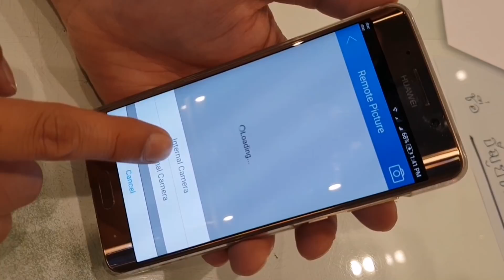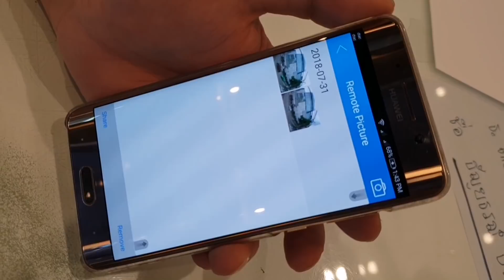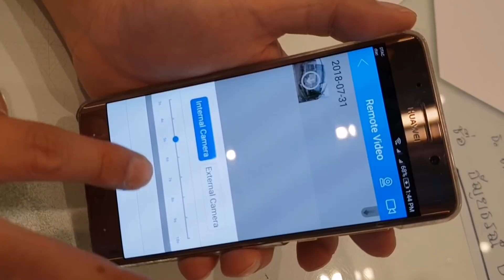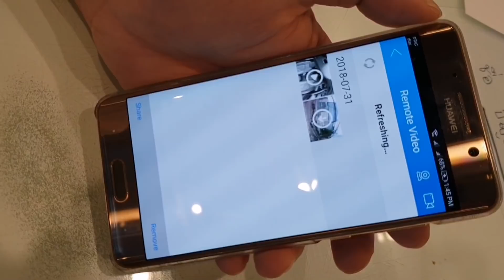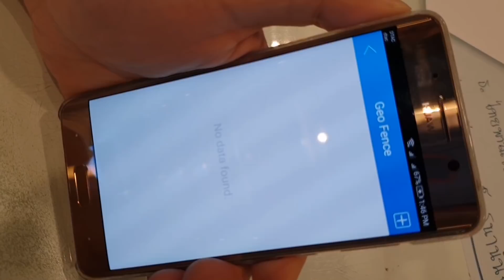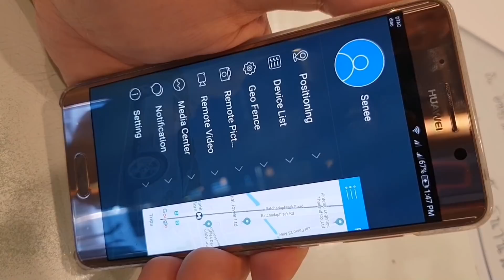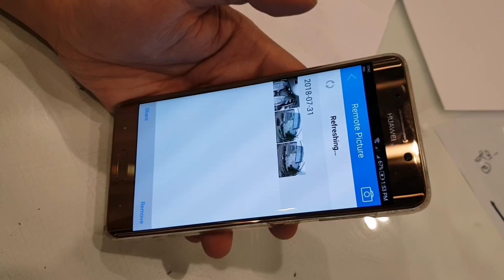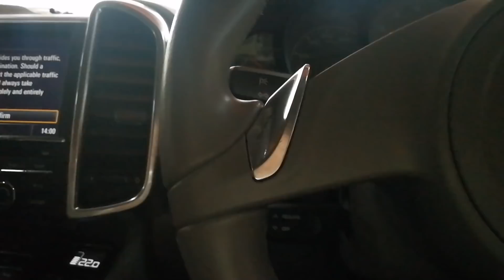ใหม่ล่าสุด กล้อง Smart Camera Full HD เหนือชั้นที่สุด ดู Live ได้ทุกที่ by Ton 0888624444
ดู Real Time ได้ทุกที่
มี GPS tracking ในตัว